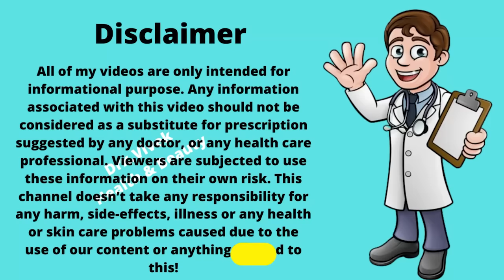Vominil MD Tablet Full Detail Information | Vominil MD Tablet Uses, Price, Benefits And Side Effects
PRODUCT INTRODUCTION
Vominil 4mg Tablet MD is an antiemetic medicine commonly used to control nausea and vomiting due to certain medical conditions like stomach upset. It is also used to prevent nausea and vomiting caused due to any surgery, cancer drug therapy, or radiotherapy.

Vominil 4mg Tablet MD may be used alone or with other medications and can be taken with or without food. Your doctor will suggest the appropriate dose depending on what you are taking it for. The first dose is normally taken before the start of surgery, chemotherapy, or radiotherapy. After these treatments, take any further doses as prescribed by your doctor (normally only for a few days at most). Take it regularly at the same time(s) each day to get the most benefit. Be careful not to take too much.

USES OF VOMINIL TABLET MD
Treatment of Nausea
Treatment of Vomiting

BENEFITS OF VOMINIL TABLET MD
In Treatment of Nausea
Vominil 4mg Tablet MD blocks the action of chemicals in the body that can make you feel or be sick. It is often used to prevent nausea and vomiting that may be caused by cancer chemotherapy and radiation treatment (in adults and children aged 4 years and older). It is usually taken both before and after chemotherapy or radiation. This medicine helps you recover more comfortably from these treatments. It is also effective at preventing nausea and vomiting after an operation (in adults only). The dose will depend on what you are being treated for but always take this medicine as it is prescribed.

What is Vominil MD used for?
Can vominil be used for motion sickness?
What is the use of Vomin Tablet?
What is the use of vomiset MD Tablet?
Which Tablet is best for vomiting?
Which Tablet is best for motion sickness?
What is the fastest home remedy to stop vomiting?
What to eat after vomiting?
Does Pan D stop vomiting?
What foods to avoid after vomiting?
What is the cause of sudden vomiting?
What causes vomiting?